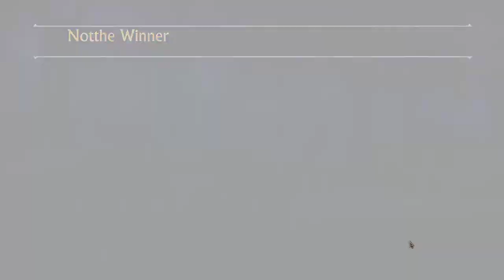Swords and Sandals Immortals Making great progress!